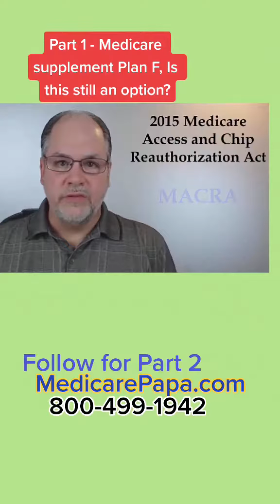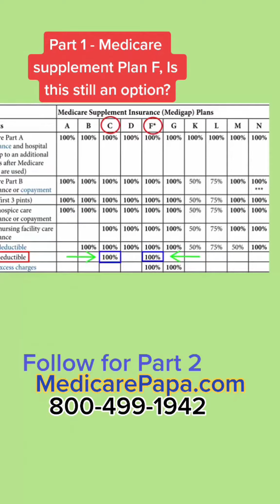Part 1 - Medicare supplement Plan F, Is this still an option?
Watch Full Medicare 101 Tutorial at:
WatchMedicareVideo.com

Watch Full Plan N Video at:
WhyGetPlanN.com